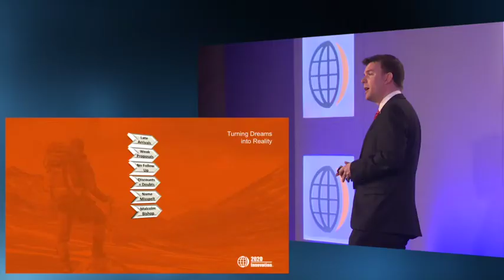Fastest way to Kill and Opportunity by Martin Bissett